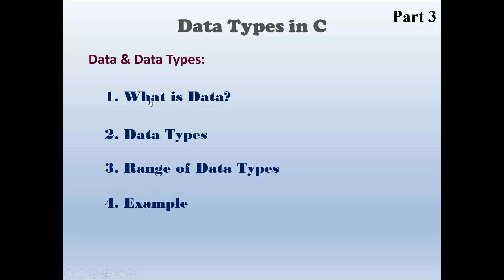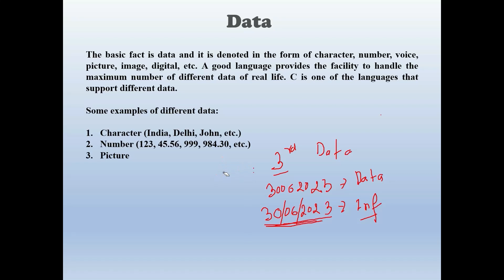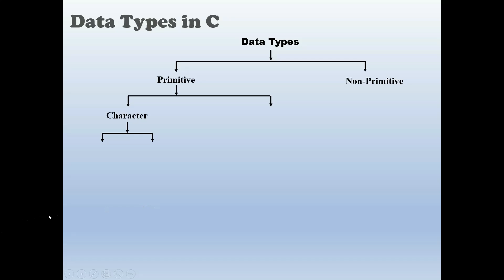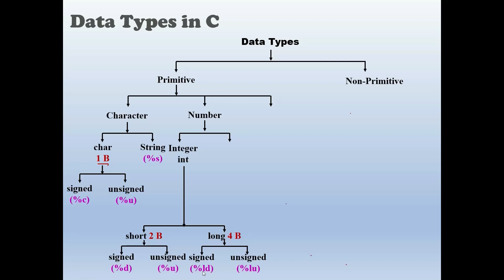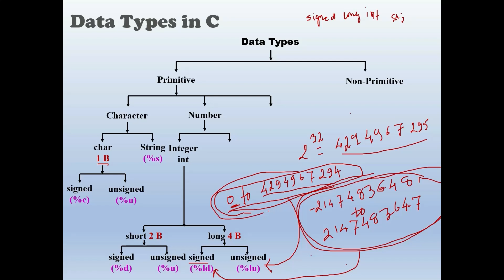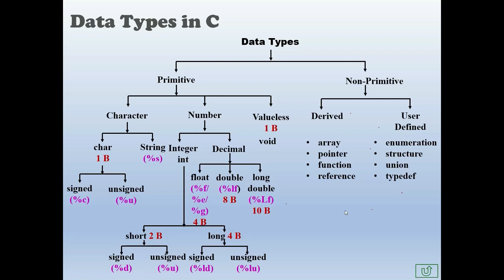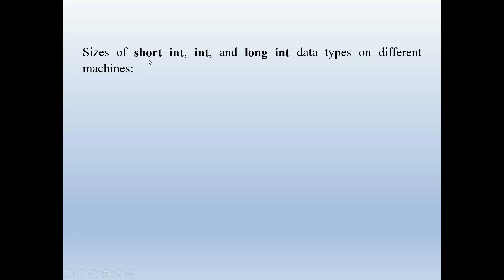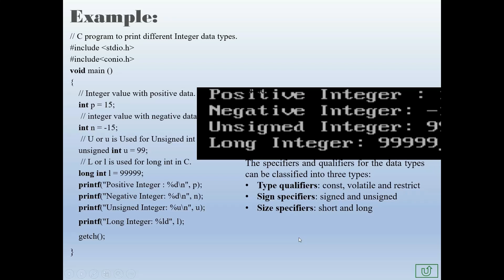Data Types in C #3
Data Types in C, Data Types in C in Hindi, Ranges of Data Types in C, How to find the range of data type in C, Data Types and their format in C, Data Types, What is data, Data Types in C